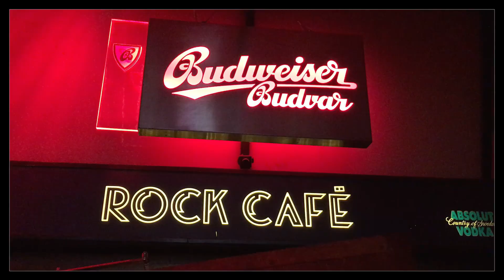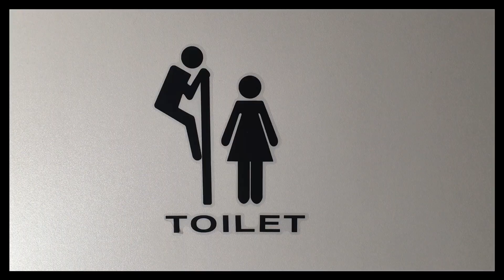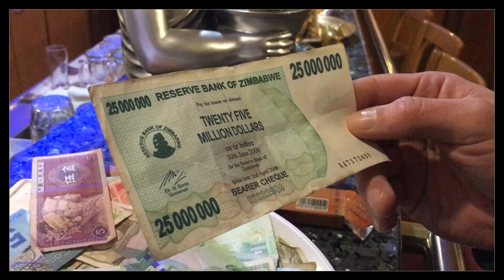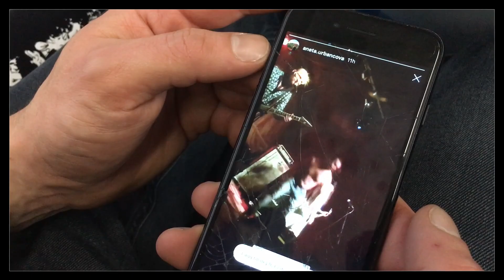BIRDFLESH - IN CZECH (WITH GUTALAX)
Birdflesh played 4 gigs in Czech, two of them along with Gutalax. This is the tour video. Drink til you sleep, sleep til you drink.

If you want to support Wheelmust with new and better equipment/cameras etc, for better and more extreme videos and projects, PayPal
I’ll do this 100% DIY. Many thanks!